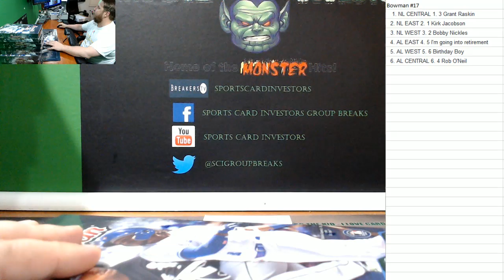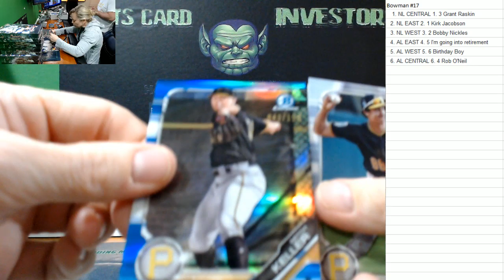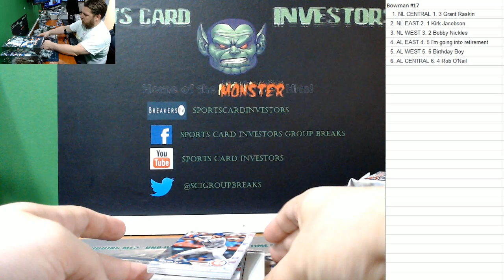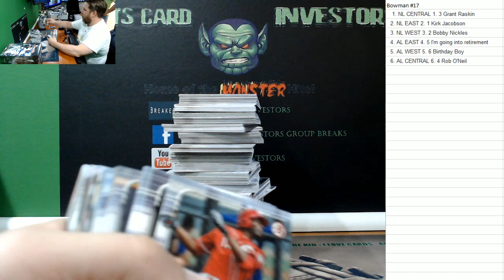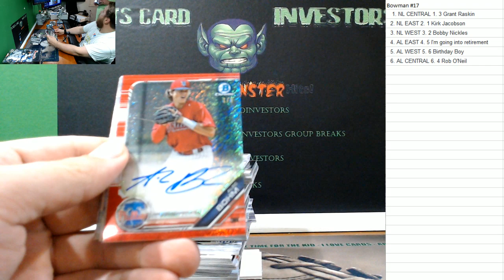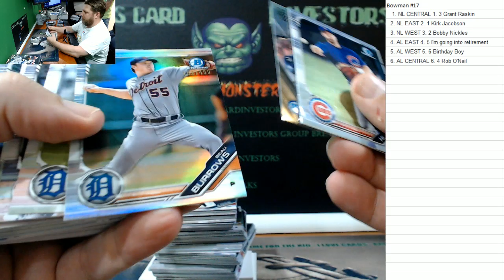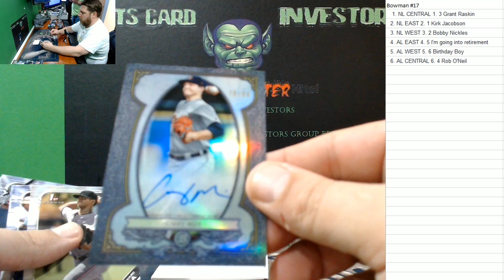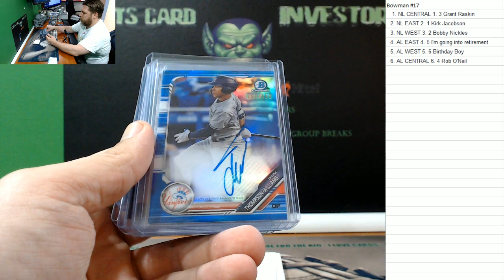2019 Bowman Case #17 Jumbo PYT Wander Franco Auto with recap!